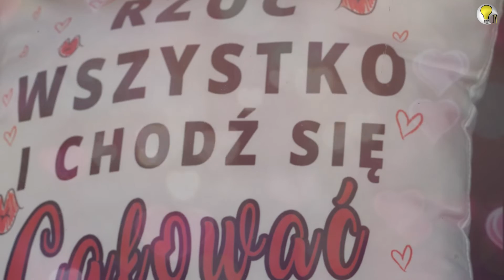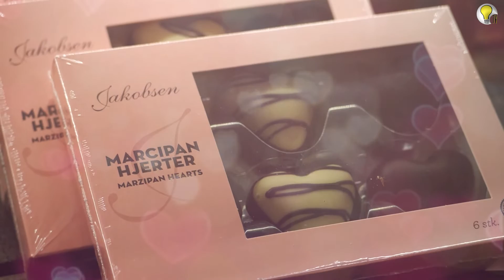W rytmie Walentynek...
Dziś 14 luty - dzień świętego Walentego.
Wokół dominuje czerwień a serca widoczne są prawie na każdym kroku.
Kwiaciarnie obsypane kwiatami, pięknymi koszami prezentowymi.
Restauracje już się szykują na przywitanie zakochanych par.

A Wy jak będziecie świętować ten DZIEŃ?